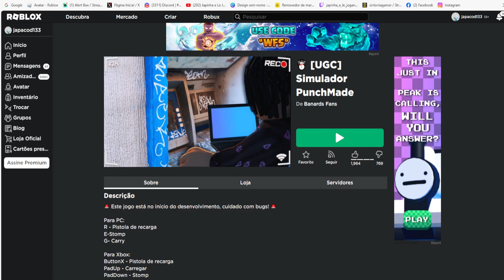Cadeia Punchmade Dev MSR Limited UGC Grátis agora no Roblox Evento 2023 FREE LIMITED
wwwwwwwwwwwwwwwwwwwwwwwwwwwwwwwwwwwwwwwwwwwwwwww